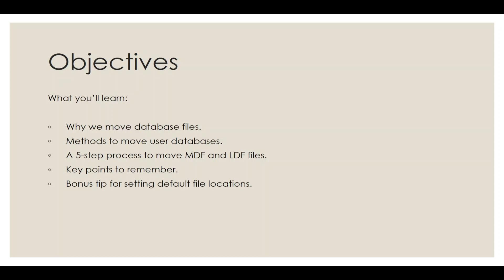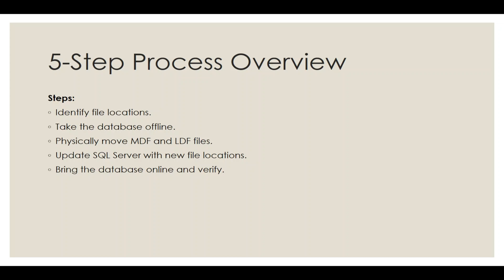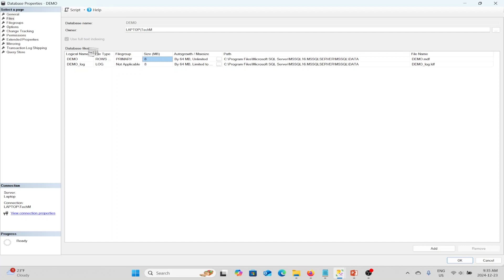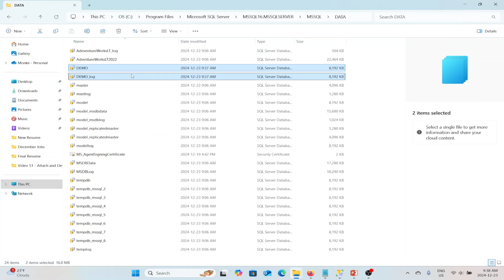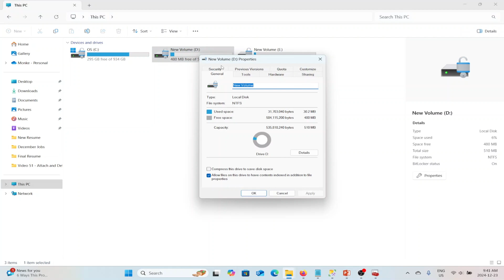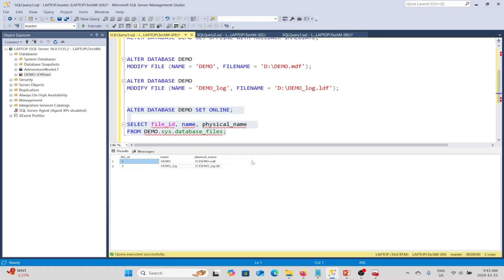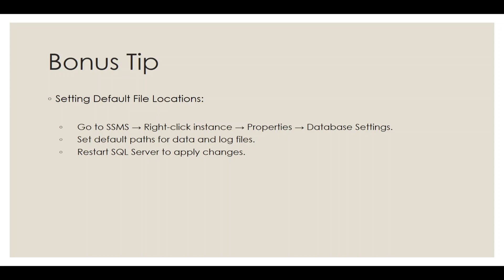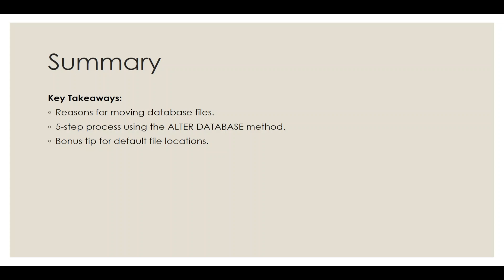Move User Database to another drive in SQL Server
Learn how to move SQL Server user database files (.MDF and .LDF) to another drive in this step-by-step tutorial! Whether you're facing disk space issues or need to optimize your database storage, this video will walk you through a simple 5-step process using the ALTER DATABASE command. We'll explain why you should avoid storing database files on the C: drive, demonstrate how to take your database offline, move files physically, and update SQL Server with the new file locations. Bonus: Discover how to set a default file location for new databases! Perfect for beginners and advanced users alike. Watch till the end for tips and best practices. 🚀